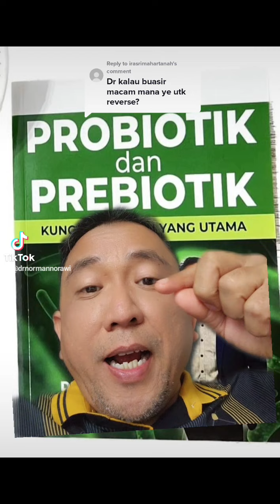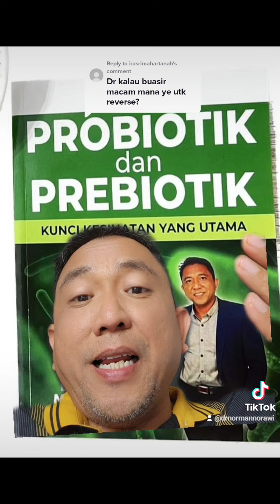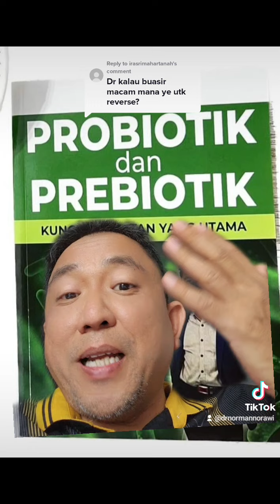Dr Norman- Buasir & Penyelesaian nya dgn Probiotik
Ikuti penerangan ringkas Dr Norman bagaimana menyelesaikan masalah buasir dengan pengambilan probiotik secukupnya